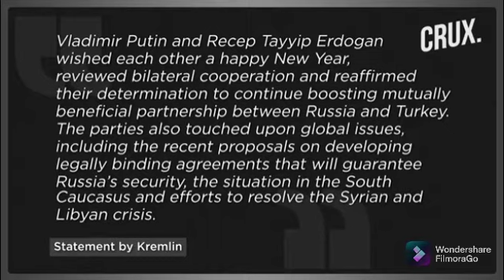RUSSIA AND TURKEY / PARTNERS OR RIVALS ?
NATO-member Turkey has no interest in confronting Russia in the event it invades Ukraine, despite growing defense ties cemented by Ankara’s sales of armed drones to Kyiv, according to a senior Turkish official.
Turkey isn’t coordinating steps on Ukraine with Washington and is acting independently to safeguard its own interests, said the official, who’s familiar with the country’s foreign policy.